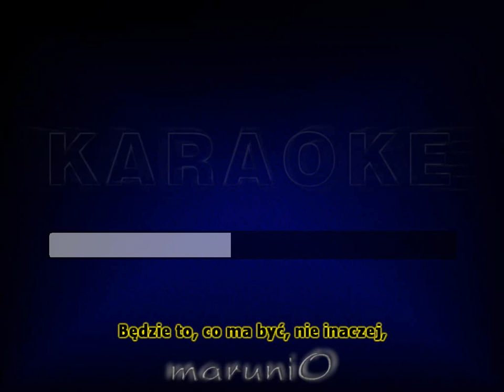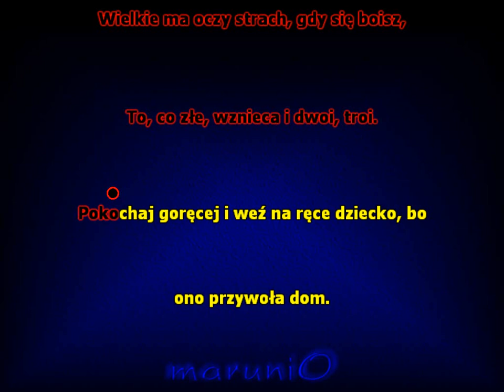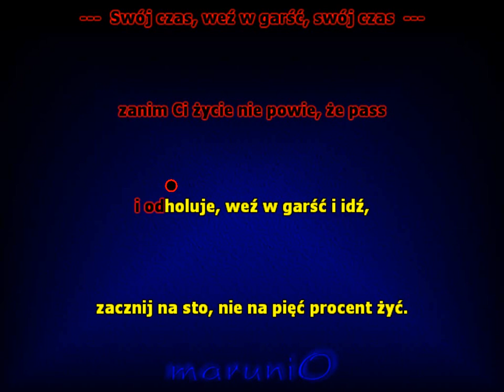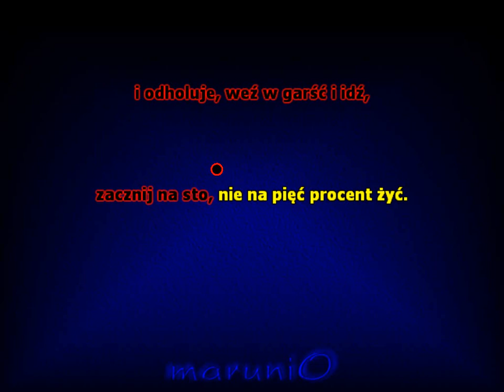100 Sound'n'Grace & Filip Lato